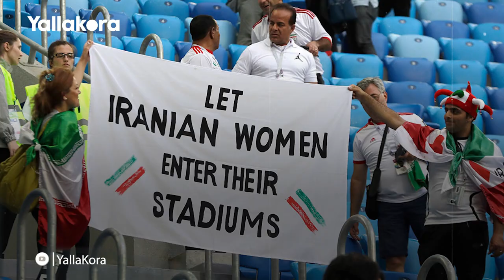من التنكر في زي رجال للحضور من جديد.. عودة السيدات لمدرجات الكرة الإيرانية